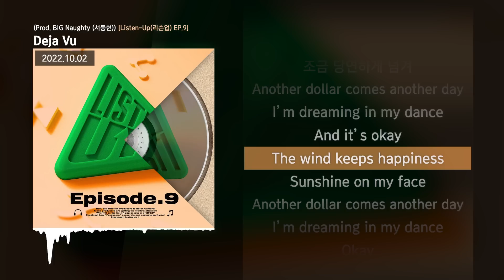sokodomo, 박재범, MVP, BIG Naughty - Deja Vu (Prod. BIG Naughty (서동현)) [Listen-Up(리슨업) EP.9]ㅣLyrics/가사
sokodomo, 박재범, MVP, BIG Naughty (서동현) - Deja Vu (Prod. BIG Naughty (서동현)) [Listen-Up(리슨업) EP.9]ㅣLyrics/가사

✅ 타임스탬프
00:00 타임라인 : sokodomo
01:19 타임라인 : BIG Naughty (서동현)
01:36 타임라인 : 박재범
02:20 타임라인 : BIG Naughty (서동현)

✅ 정보
K-POP으로 세계를 점령하라!
본격 프로듀서 배틀 Listen-Up (리슨업)
2022년! K-POP 차트를 이끌 대한민국 TOP 프로듀서들의 음원차트 전쟁이 시작된다!

06. Deja Vu (Prod. BIG Naughty (서동현))
‘꿈에서 봤는데, 저 우승 한대요.’

Vocal by sokodomo, 박재범, BIG Naughty (서동현)
Lyrics by sokodomo, 박재범, BIG Naughty (서동현)
Composed by dress, sokodomo, 박재범, BIG Naughty (서동현)
Arranged by dress, BIG Naughty (서동현)
Choreo & Performance by MVP

Guitar by 김찬호(김녹차)
Bass by dress
Synth by dress
Piano by dress
Drum by dress
Strings by dress
Mastered by Namwoo Kwon @821 Sound Studio